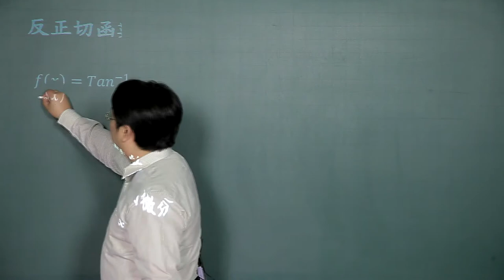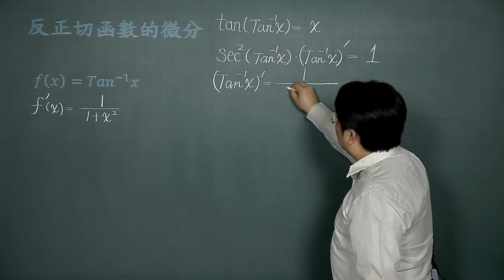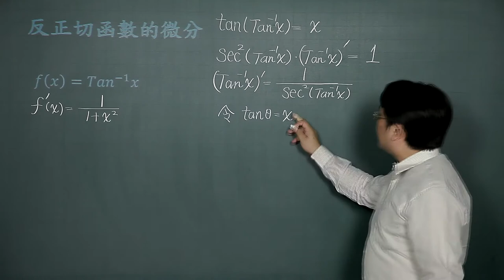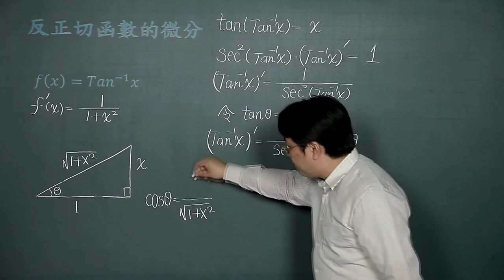三角函數的微分-06反正切函數的微分